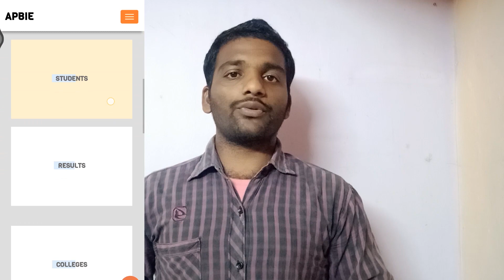ap inter results 2020 || ap intermediate results 2020 || how to check ap inter results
hello guy's..to check your inter results there is a links in the above..so you can simply click on that link to get your inter first year and 2nd year results.most of the students don't know how to check their results..but in this video i show you the  complete step by step procedure to check your inter results in 2020.the ap inter results are available after 12.30 pm for inter 1st year, inter  2nd year results are alleviate from 4.00 pm .So after that only you can check the ap inter results...so please be patios..

topics i covered in this video is

* ap inter results
* ap inter 2020 results
* ap inter 1st year results
* ap inter 2nd year results
* inter results 2020 in ap